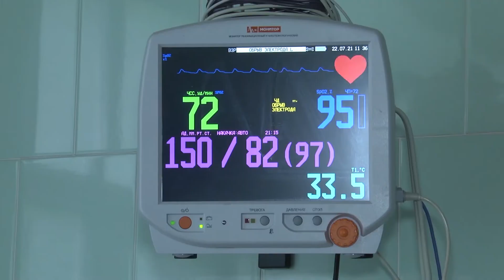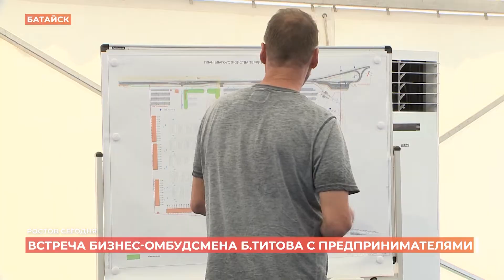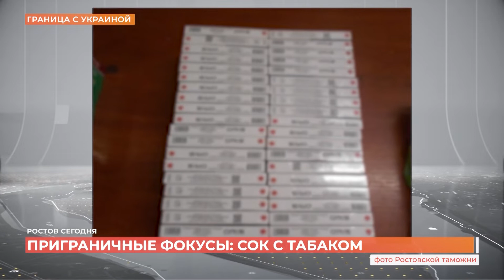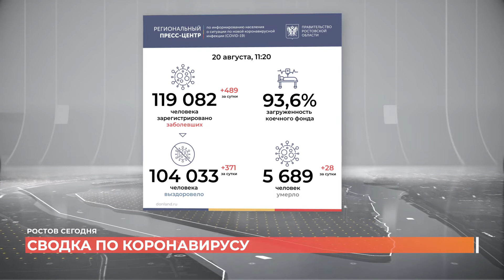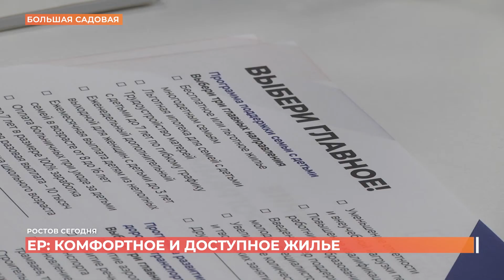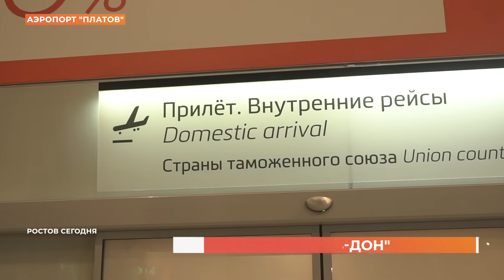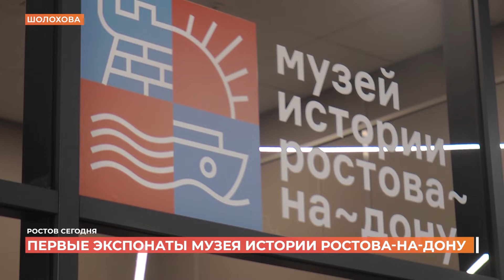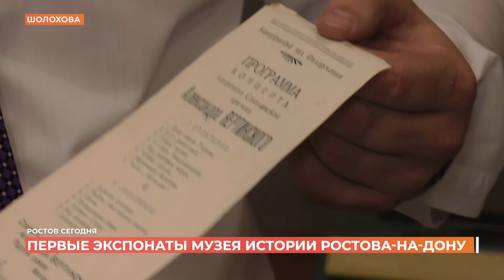Ростов сегодня: вечерний выпуск.20 августа 2021